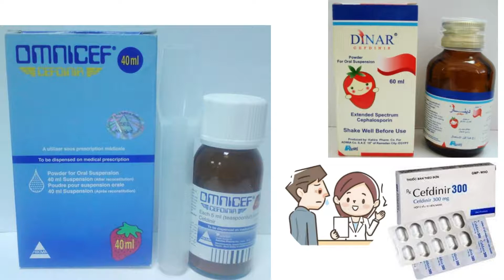Cefdinir: The Antibiotic You NEED to Know About سفيدينير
نصائح استخدامه
tips of use
In this informative video, we dive deep into Cefdinir, an antibiotic that is essential for treating various bacterial infections. Learn how Cefdinir works, its uses, and the conditions it can effectively treat. We’ll discuss the potential side effects, important precautions, and how to use this medication safely. Whether you’re a healthcare professional, a student, or someone interested in understanding more about antibiotics, this video will provide you with valuable insights into Cefdinir’s role in modern medicine. Don’t miss out on this crucial information that could impact your health or the health of a loved one.